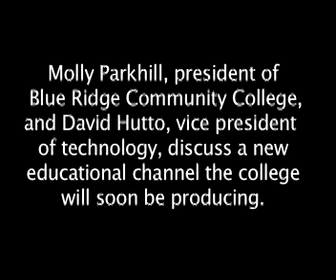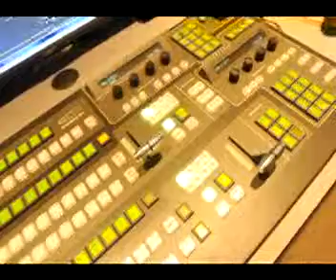BRCC Education Channel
BRCC officials discuss a new educational channel the college will be producing.